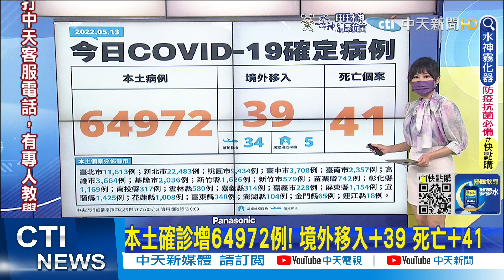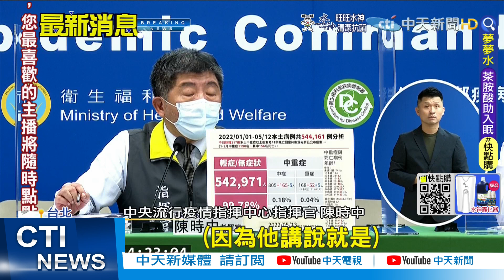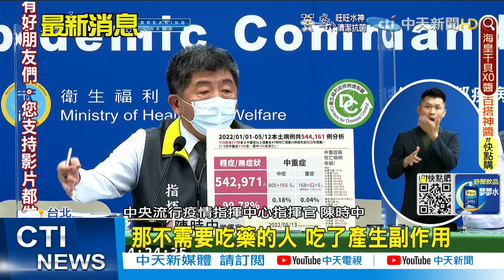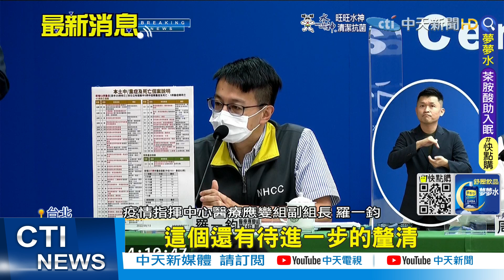【每日必看】疾管署主祕鄧如秀插隊PCR 萬美玲:高官不知百姓苦｜憂"偽陽性限制自由" 侯再嗆中:快篩劑會挑人?! @中天新聞CtiNews 20220513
00:00 本土確診增64972例! 境外移入+39 死亡+41
00:52 新北籲全面開放"快篩陽=確診" 陳時中嗆:不是快就好
03:21 憂"偽陽性限制自由" 侯再嗆中:快篩劑會挑人?!
05:21 駁疾管署主祕特權PCR 周志浩:有工作急需!
06:04 疾管署主秘遭爆插隊做PCR 指揮中心澄清"有急需"
08:12 中重症個案激增! 20多歲孕婦生產大出血採檢確診